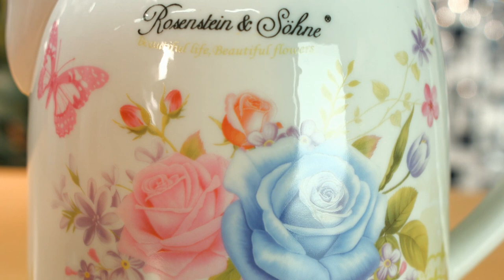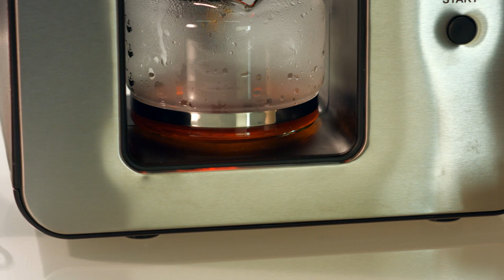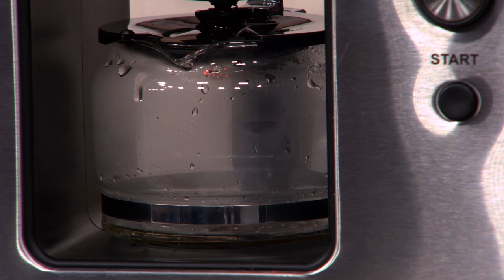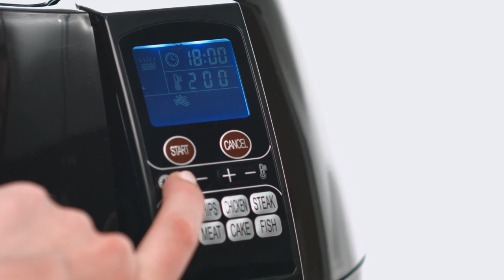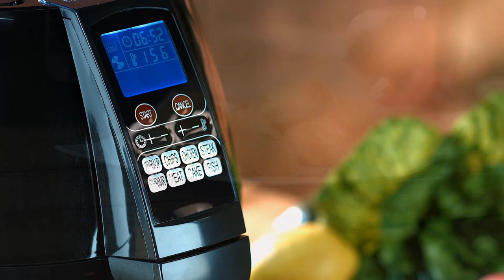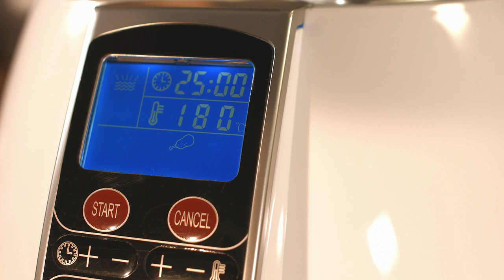Das beste für die Küche mit Katie Steiner (März 2018)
In diesem Video zeigen Lutz Herkner und Katie Steiner alles rund um Kaffeevollautomat.

(00:01:00) Rosenstein & Söhne Wasserkocher Blumen: Keramik-Wasserkocher mit Blumenmuster, 1,7 Liter, 1.500 Watt (Wasserkocher Teekanne)
Servieren Sie Ihren Gästen heißen Tee im stilvollen Retro-Look
* Elegantes Keramik-Design mit Blumenmuster
* Wärmeisolierend: Wasser bleibt lange heiß
* Bequeme Teezubereitung dank abnehmbaren Deckel
* Für mehrere Gäste: 1,7 Liter Fassungsvermögen
* Leichtes Handling: Kocher um 360° frei drehbar
* Keramik-Wasserkocher WSK-250.rtr im nostalgischen Blumen-Design
* Wärmeisolierende Keramik: Wasser bleibt lange heiß
* Abnehmbarer Deckel für bequeme Teezubereitung
* Verdecktes Heizelement aus Edelstahl: Einfache Reinigung dank geringer Kalkablagerung
* Fassungsvermögen: bis zu 1,7 Liter
* Keramik-Kanne um 360° frei drehbar
* Trockengeh- und Überhitzungsschutz
* Basisstation mit praktischer Kabel-Führung zum Kabel verstauen
* Anzeige für Maximal-Füllstand
* Ein/Aus-Schalter mit Kontroll-Leuchte
* Material: Keramik, Edelstahl, Kunststoff
* Leistung: 1.500 Watt
* Stromversorgung: 230 Volt (Kabellänge: 70 cm)
* Maße Kanne (Ø x H): 15,5 x 20 cm, Basisstation (Ø x H): 15 x 3,5 cm, Gewicht: ca. 1,4 kg
* Keramik-Wasserkocher inklusive Keramik-Deckel, Basisstation und deutscher Anleitung - Außerdem relevant oder passend zu: Kaffee, Kochen, Küche, Blume, Retro, Uhr

(00:06:00) Rosenstein & Söhne Kaffeevollautomat: Vollautomatische Design-Kaffeemaschine mit Bohnen-Mahlwerk, 800 Watt (Kaffevollautomat)
Genießen Sie frisch gemahlenen, aromatischen Bohnenkaffee auf Knopfdruck
* Kompakte Form für zu Hause und kleine Büros
* Für frischen Bohnen- oder Pulverkaffee
* Gut für die Umwelt: waschbare Dauer-Filter
* Für langanhaltenden Genuss: Warmhalte-Platte
* Modernes Design mit Edelstahl-Blende: kompakte Form für zu Hause und kleine Büros
* 3 Betriebs-Modi: Pulverkaffee, 2 und 4 Tassen Bohnenkaffee
* Waschbare Permanent-Filter: kein Filter-Nachkauf nötig, schonen Geldbeutel und Umwelt
* Bohnenbehälter mit integriertem Mahlwerk, Fassungsvermögen ca. 32 g Kaffee
* Auch zum Brühen von vorgemahlenem Pulverkaffee geeignet
* Fassungsvermögen Glas-Kanne: 600 ml, für ca. 4 Tassen Kaffee
* Warmhalte-Platte für langanhaltenden Kaffee-Genuss
* Einfache Bedienung per Drehschalter
* Leistung: 800 Watt
* Stromversorgung: 230 Volt (Länge des Anschlusskabels: 75 cm)
* Kaffeemaschine inklusive Glas-Kanne, zwei Permanent-Filtern, Reinigungs-Pinsel und deutscher Anleitung - Außerdem relevant oder passend zu: Kaffeebereiter, Kaffemaschinen, Kaffemaschine, Kaffeefilter, Kaffeemühle, Vollautomat, Wohnmobil, Wohnwagen, Designer, Senioren

(00:12:00) Rosenstein & Söhne - statt 199,90 EUR jetzt 96,99 EUR

(00:18:00) Rosenstein & Söhne - statt 199,90 EUR jetzt 87,99 EUR

(00:20:00) Rosenstein & Söhne Wasserkocher Blumen (Wasserkocher Teekanne) - statt 69,90 EUR jetzt 43,99 EUR

(00:21:00) Rosenstein & Söhne Kaffeevollautomat (Kaffevollautomat) - statt 189,90 EUR jetzt 139,99 EUR

(00:22:00) Rosenstein & Söhne - statt 199,90 EUR jetzt 96,99 EUR

(00:22:30) Rosenstein & Söhne - statt 199,90 EUR jetzt 87,99 EUR